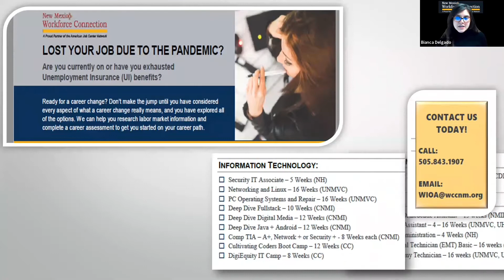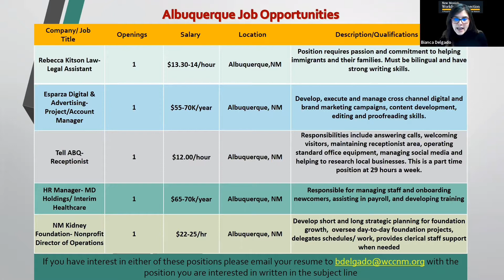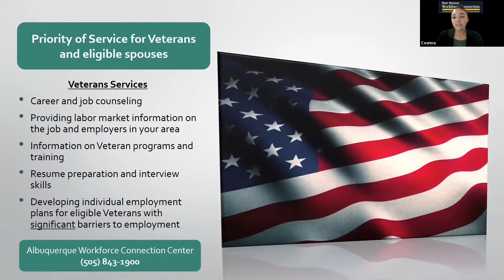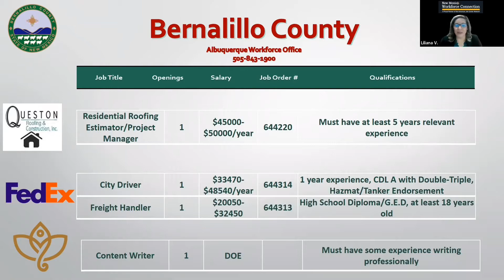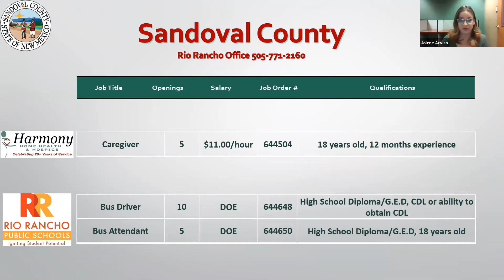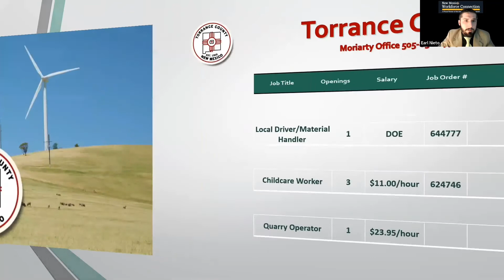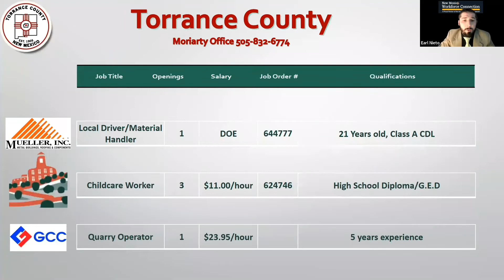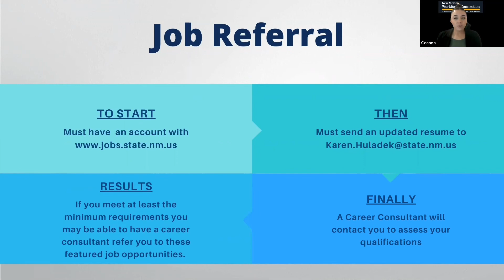HOT JOBS! February 19-26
Hot Jobs in the Central Region! Interested in any of the HOT JOBS this week?